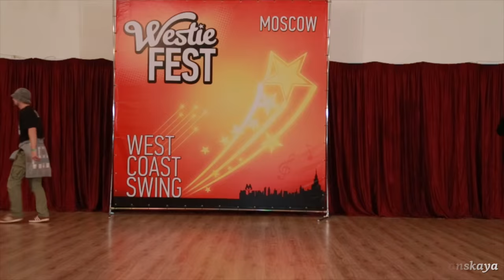Moscow Westie Fest 2015. Teachers Show. Nikita Uvarov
Moscow Westie Fest 2015, 13 – 15 Nov
West Coast Swing dance weekend in Moscow, Russia
Credits: Alexandra Lysyanskaya